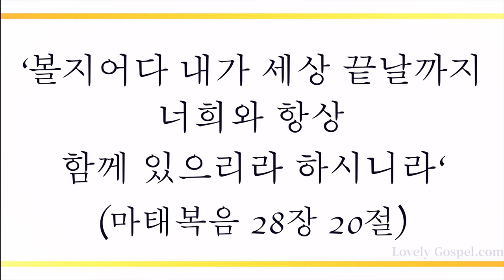예수가 함께 계시니 (Living for Jesus, 325장) - 조예희 (Jo Yeahee)/(Piano: 강한별)(편곡: 조수인)[4K]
'볼지어다 내가 세상 끝날까지 너희와 항상 함께 있으리라 하시니라'(마28:20)

'하나님의 아들이 나타나신 것은 마귀의 일을 멸하려 하심이라'(요일3:8)

모든 사단의 권세를 멸하신 하나님의 아들 예수 그리스도께서 성령으로 우리와 언제나 함께하사 우리도 모든 부정적인 생각을 꺾고 세상을 이기고 반드시 승리하게 하신 축복에 감사하며 이 찬양 바칩니다.

이번 주 219번째 찬송 곡으로 소프라노 조예희님과 피아니스트 강한별님(편곡: 조수인님)의 '예수가 함께 계시니-325장’ 들려 드립니다. 이 찬양 들으시는 모든 분들께 항상 성령 충만한 최고의 시간 임하시기 기도 드립니다]